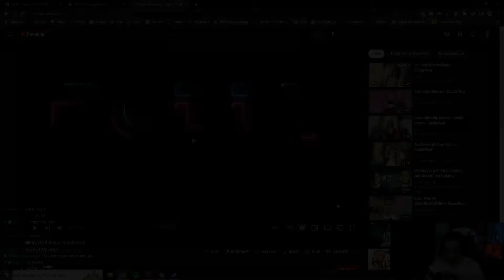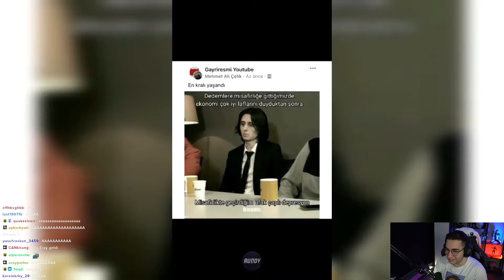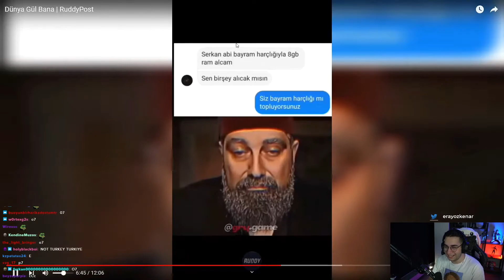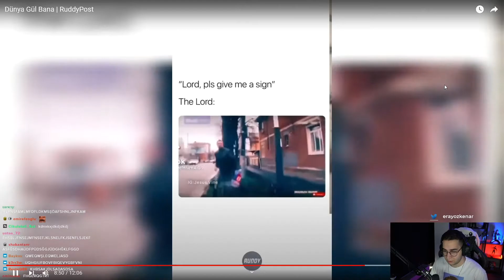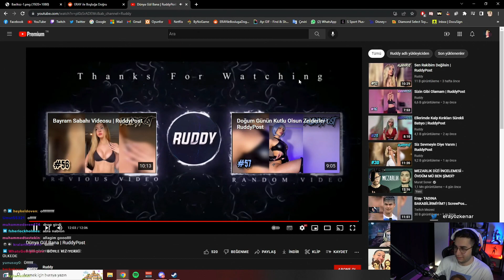Eray - "Dünya Gül Bana | RuddyPost" İzliyor| Weentoos Studio